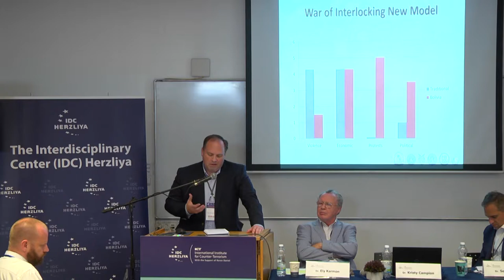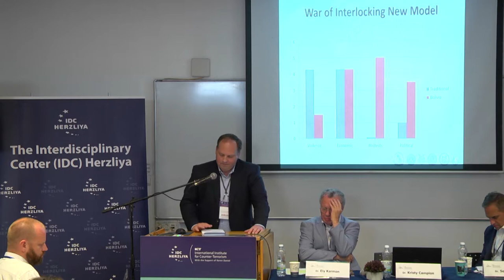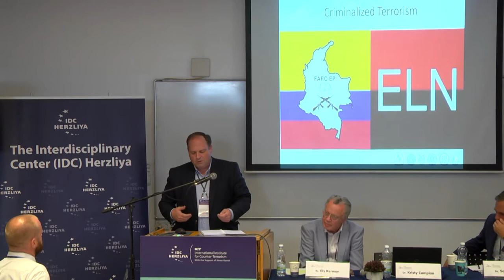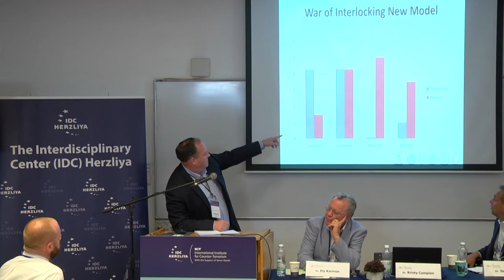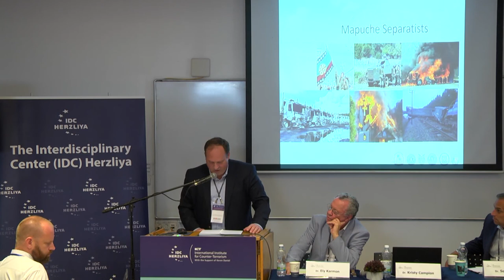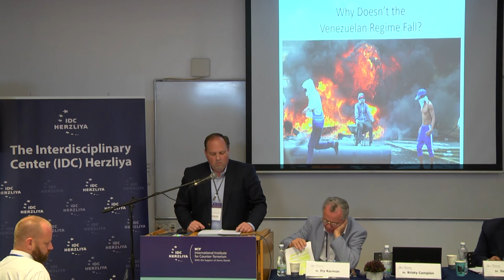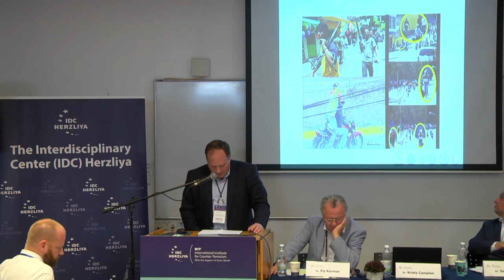Dr. David Spencer - Workshop: White Supremacists & Right-Wing Terrorism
With the world's demographics increasingly changing and shifting, a rise in white supremacist and right-wing extremist attitude, thinking, and actions has accompanied it. In 2015, a white supremacist entered an African American Charleston church and killed nine people. In 2017, we saw a white supremacist march through the streets of Charlottesville, at the 'Unite the Right' rally, where a white supremacist perpetrated a car-ramming attack to kill a counter-protester. In 2018, the Tree of life Synagogue attack in Pittsburgh constituted the deadliest attack against Jews in U.S. history. In March 2019, the world witnessed the Christchurch massacre where a white supremacist murdered 51 people at two mosques in New Zealand. On May 1st, 2019, members of a right-wing neo-Nazi political party marched through the streets of Saxony, Germany, (the day before Holocaust Remembrance Day) protesting foreigners.
This is a growing phenomenon, and with the rise of nationalist and populists’ governments across the globe, right-wing extremists feel brazen enough to commit these acts. The experts at this workshop will explore this phenomenon and ask the question: Is the Genie out of the Bottle?